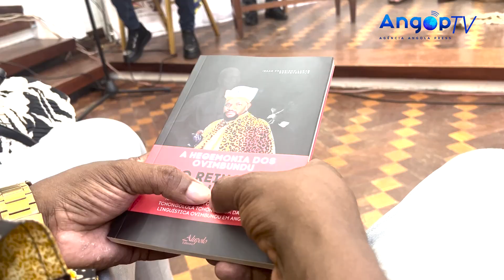Rei Ekuikui VI apresenta hegemonia do Mbalundu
A obra de característica didáctica, intitulada “A Hegemonia dos Ovimbundu no Reino do Mbalundu”, da autoria do Rei Ekuikui VI Tchongolola Tchongonga, foi lançada quinta-feira, na sede da União dos Escritores Angolanos em Luanda.